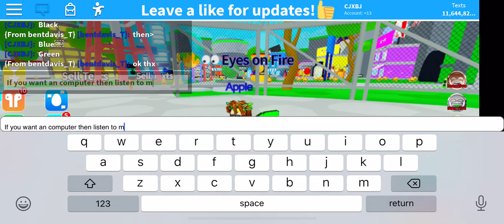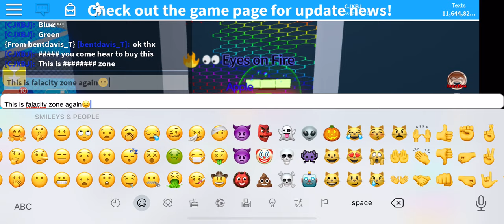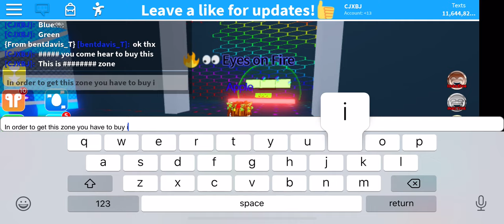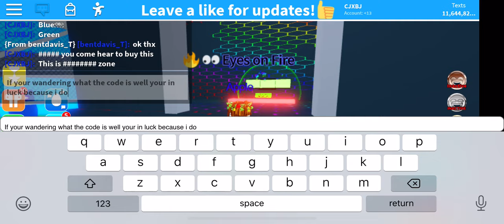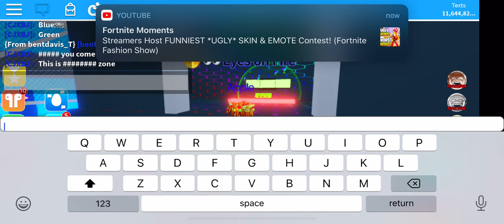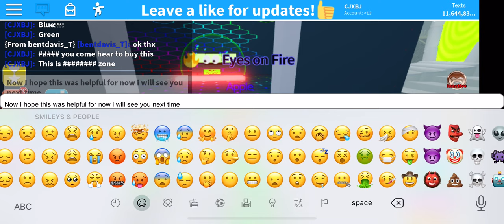Code for Alien laptop